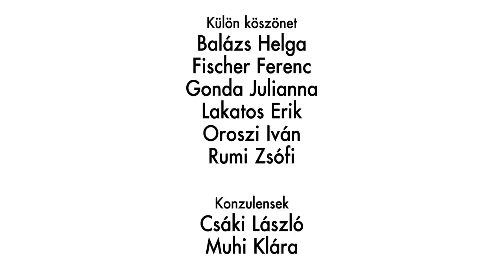Dessert For Dinosaurs - Please Don't Stop Playing With Me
Rendezte, VFX: Büki Dániel
Fényképezte: Vaszari Júlia

Dalszöveg:

Please don't stop playing with me

Wearing each others PJ's for fun
20 days ago some magic begun.
Coming up with the silliest of nicknames
carefree, no rules, just feelin' the games.

But now reality came
and took our toys away
It would be such a shame
to let it end this way

Day by day and letter by letter
like my body and your cool sweater
we sure got closer to eatch other
you gave my life a lovely stir.